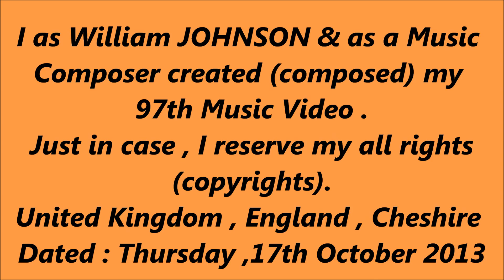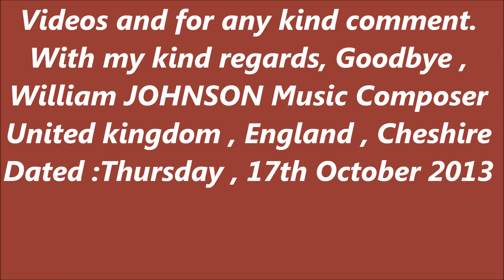Mandarin & my 3 Bonita Melodies & 3 Types Weather in UK by William JOHNSON Music Composer my 97th Vi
Hello , I as William JOHNSON & as a Music Composer created (composed ) my 97th Music Video uploaded on YouTube.
I filmed this Video at two beautiful Countryside locations ( Redesmere Lake & Macclesfield Forest ) in Cheshire , England , United Kingdom..
For more detail about these two Locations ,Please refer to my previous Descriptions on some  my previous Videos here on YouTube .
With my kind regards , Goodbye,      United Kingdom , England , Cheshire ,
William JOHNSON Music Composer,                  Dated : Thursday  , 17th October 2013